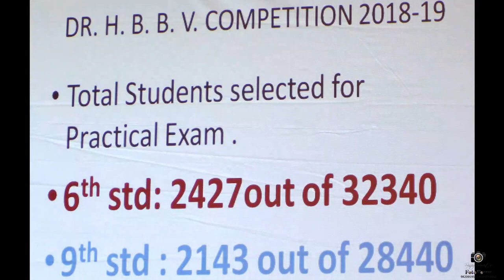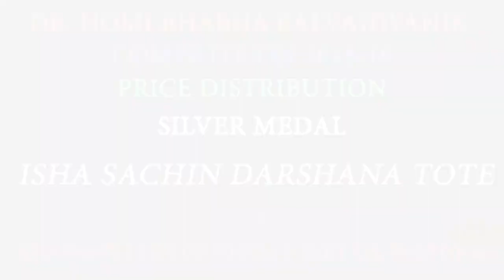Isha Tote | Silver Medal | Homibhabha Balvaidyanik Competition 2018-19